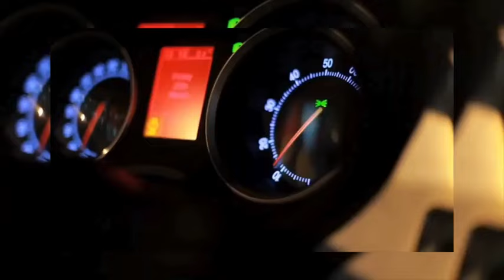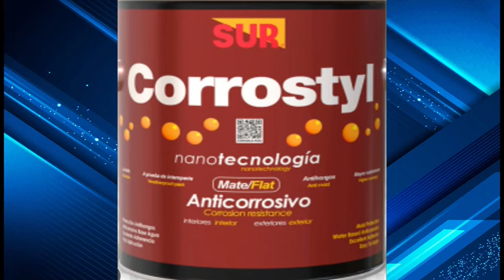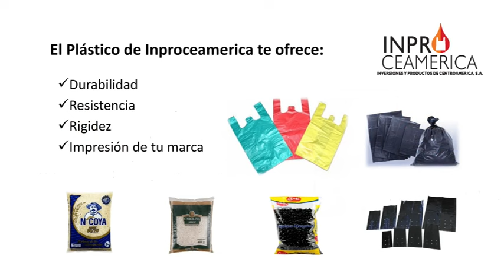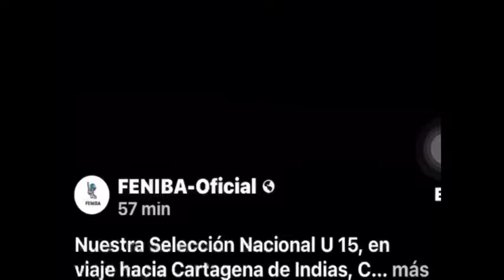Omar Cisneros llegó a 2,000 victorias